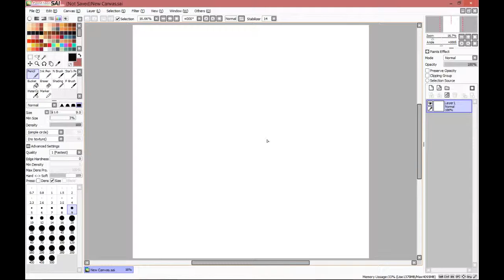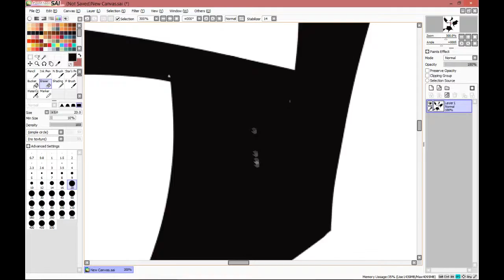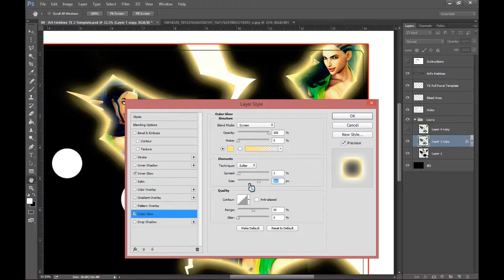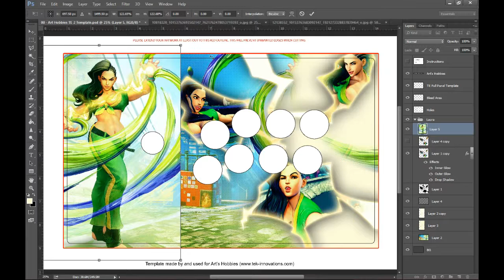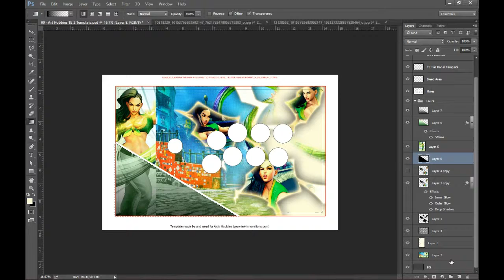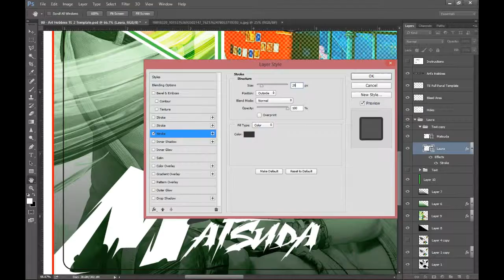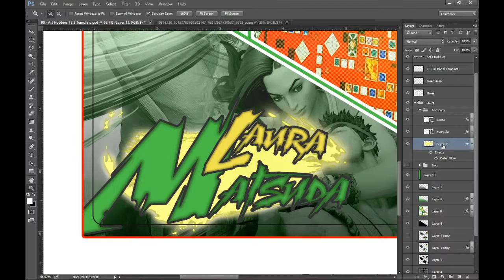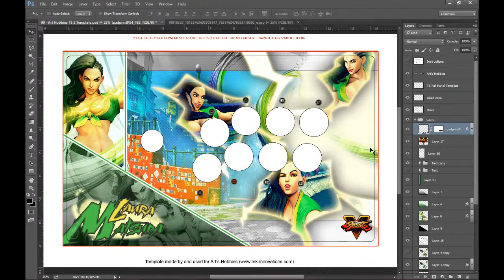Speed Design - Laura PS4 Stick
I finally got a new Fight Stick for the PS4 and I gotta make a new piece of art for it!!

== Music ==
Theme of Laura Matsuda from Street Fighter V